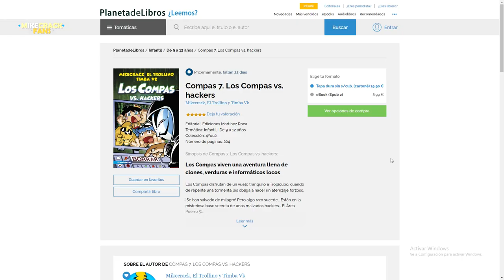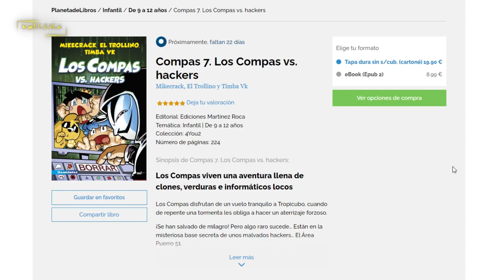¡EL ATAQUE de LOS HACKERS! 🤖📚 NUEVO LIBRO: ¡LOS COMPAS VS HACKERS! 😨💻 SPOILERS ⚠️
¡ESTE AÑO ES DE LOS LIBROS! 📚 Si no te basto con la reciente entrega del libro de Las Perrerias De Mike 🐶📺 en -1 mes ¡TENDREMOS NUEVO LIBRO! 🤩📦

Atte: @Omzo74YT

⭐ ADMINISTRADORES ⭐